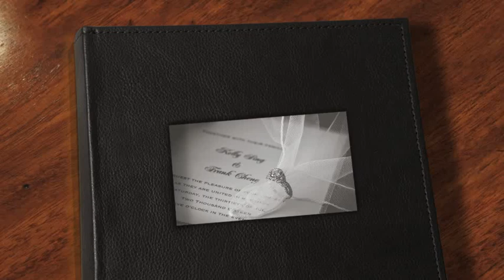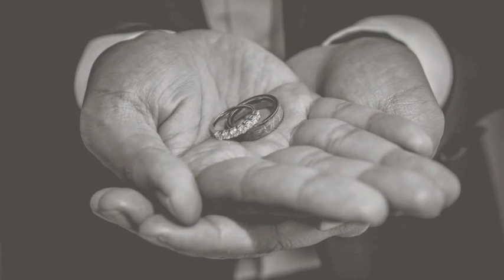K&F NJ Weddings The Gramercy at Lakeside Manor by PSPi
Wedding Day Slideshow. Photography by Pavel Shpak Photography International. PSPi.
NJ Wedding Venue The Gramercy at Lakeside Manor